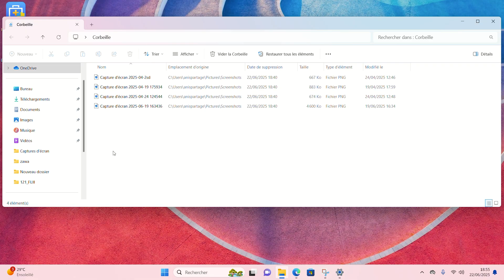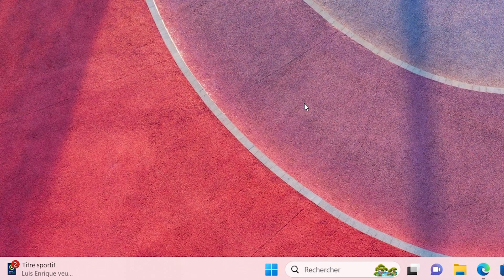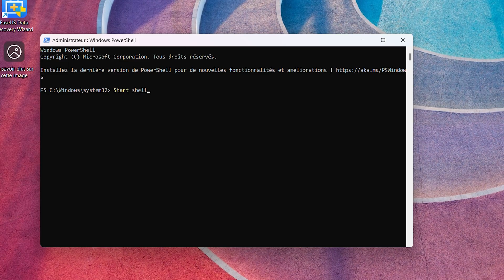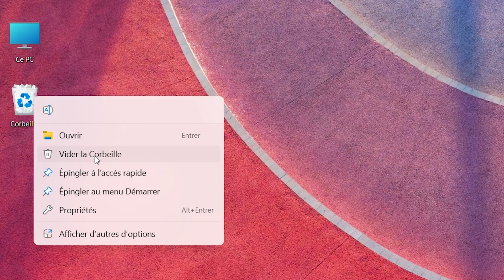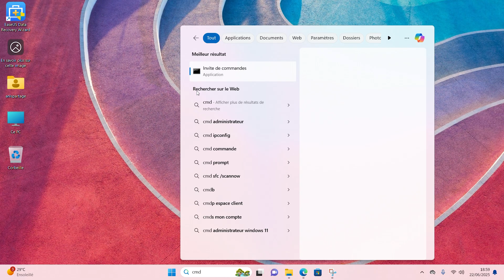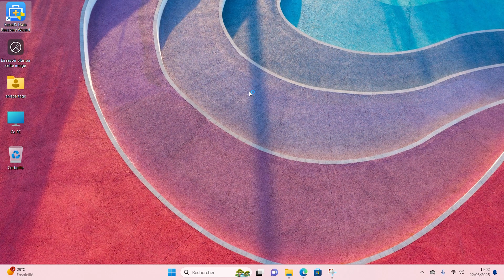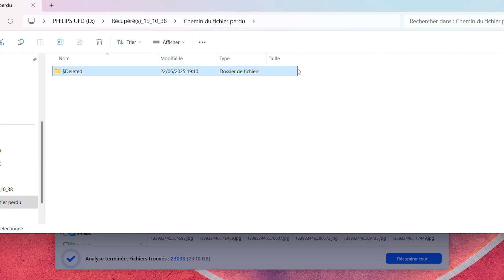Où se trouve la corbeille dans Windows 10/11 ?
🔗Télécharger EaseUS Data Recovery Wizard Free pour récupérer des fichiers supprimés de la corbeille Windows 10/11

Vous ne trouvez PAS la Corbeille sur votre PC Windows 10 ou 11 ? Cette vidéo vous montre toutes les méthodes pour la localiser, l'afficher sur le bureau, et récupérer des fichiers supprimés ! Problèmes de disparition ? Comment trouver et ouvrir la corbeille ? Solutions incluses !

📌Timestamp
00:00 Pourquoi la Corbeille disparaît ?
00:46 Méthode 1  : Accès via l'Explorateur de fichiers
01:23 Méthode 2  : Recherche  via la commande Exécuter
01:52 Méthode 3 : Ouvrir la corbeille à partir de PowerShell
02:25 Méthode 4  : Afficher la Corbeille sur le bureau (Personnalisation)
03:03 Comment vider la corbeille dans Windows 10/11
04:18 Conseil bonus : Comment récupérer les fichiers de la corbeille vide de Windows 10

Guide sous format de texte pour remettre la corbeille sur le bureau windows 11/10

▬▬▬▬▬▬▬▬▬▬▬ VIDÉOS ASSOCIÉES  ▬▬▬▬▬▬▬▬▬▬▬